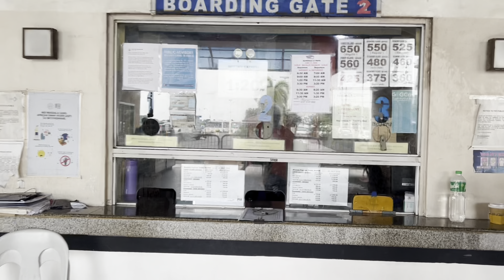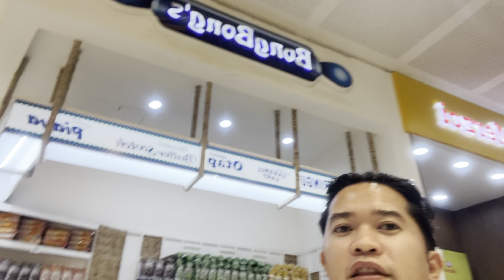Ilo-Ilo | What to Expect